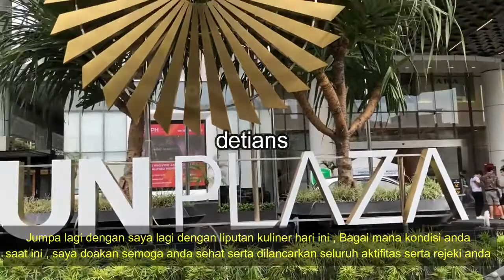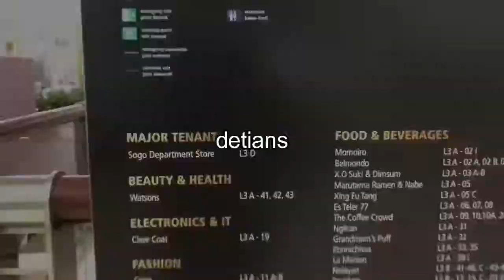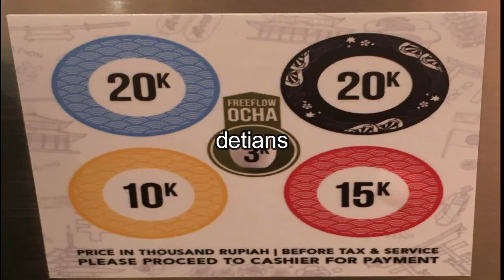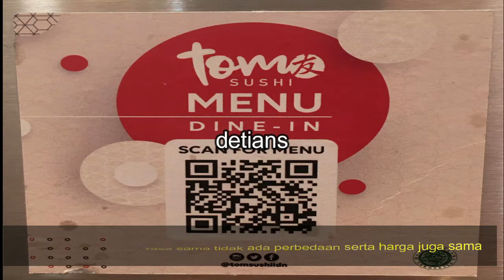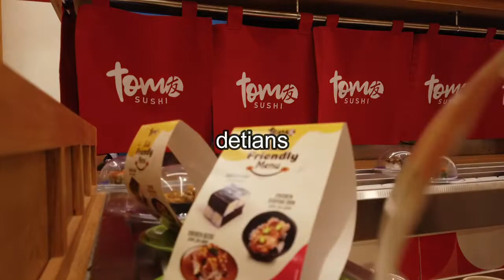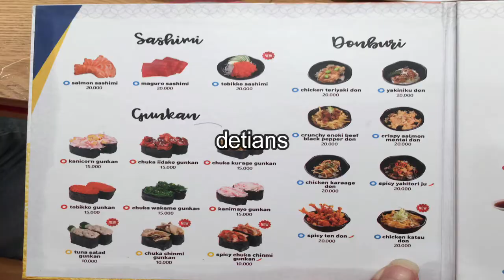TOMO SUSHI II SUSHI TAI II SUN PLAZA II MEDAN II WAJIB ANDA COBA II AKHIR TAHUN II NEW NORMAL II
Buat anda pecinta kuliner masakan jepang , anda wajib kuliner ini , harganya sangat terjangkau . Untuk lebih jelas tonton sampai habis liputan saya karena saya memberikan info buat anda . Makasih